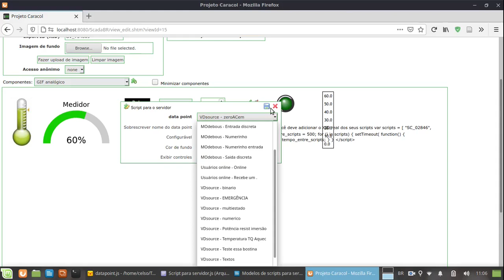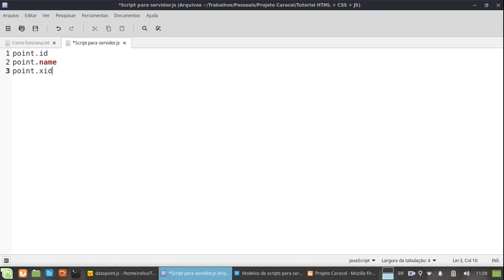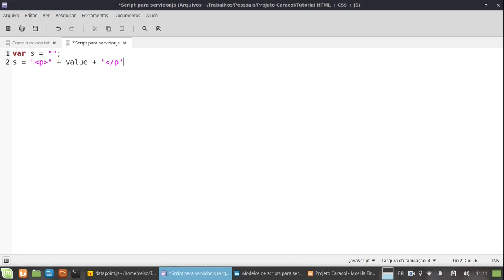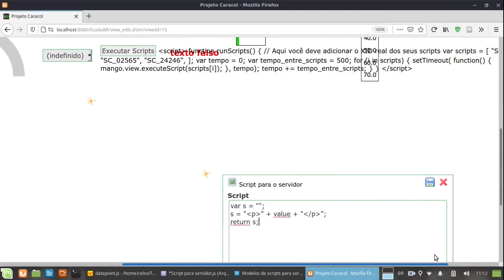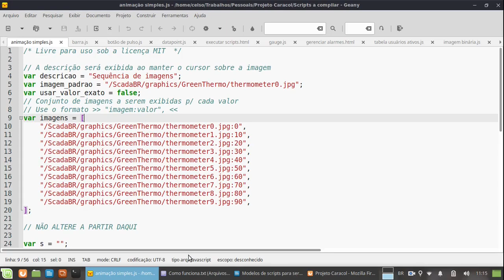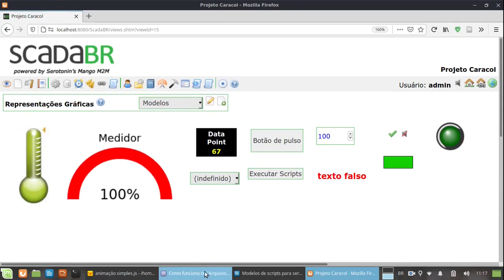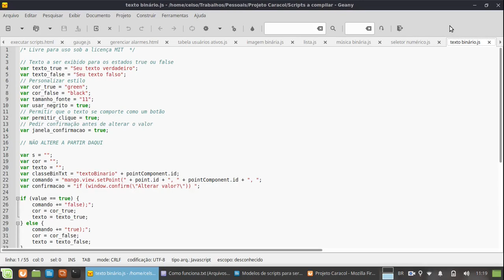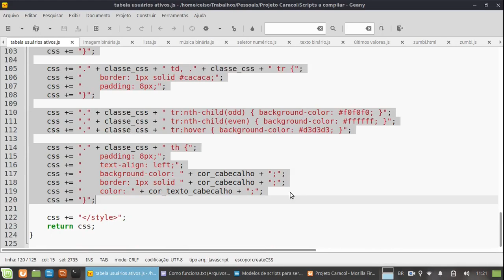EXTRA - Usando os modelos de Scripts para Servidor